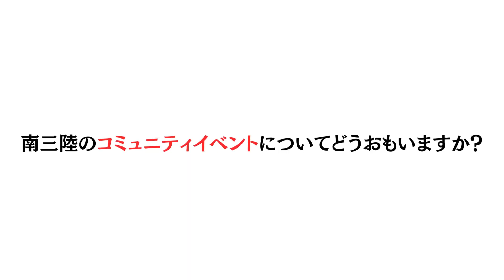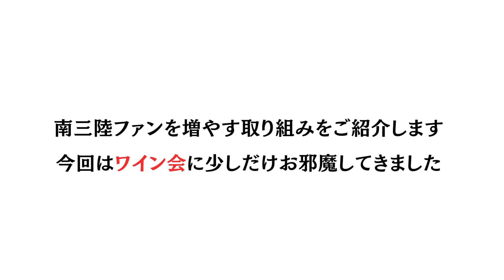南三陸人による THE FIRST INTERVIEW【大正大学地域創生学部 南三陸地域実習 成果動画②】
この動画は大正大学地域創生学部の南三陸地域実習2023の成果報告として作成された動画です。

12日間の滞在期間のなかで学生がインプットしたことから、企画し、撮影、編集をすべて自分たちの力でやりきった作品です。